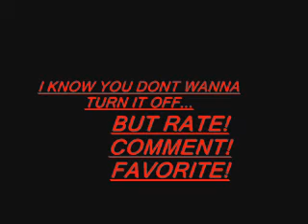funnest video on earth part 2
another hair-larious vid